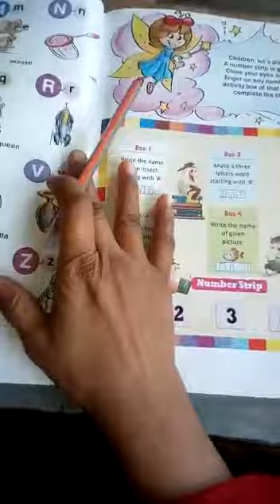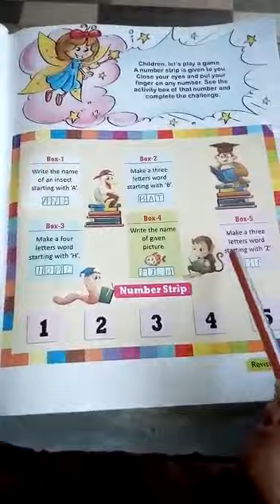UKG | English | Chapter 1 | Revision Time